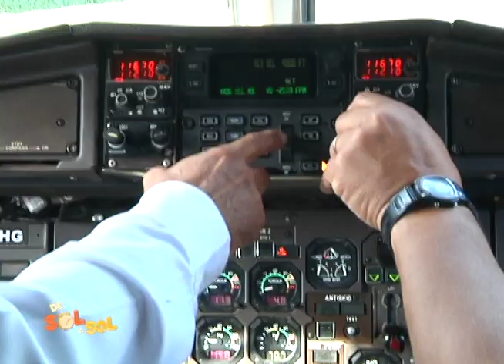Promo Revista De Sol a Sol Corn Island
Corn Islan celebró el 175 aniversario de la emancipación de los esclavos, disfruta de un programa muy especial